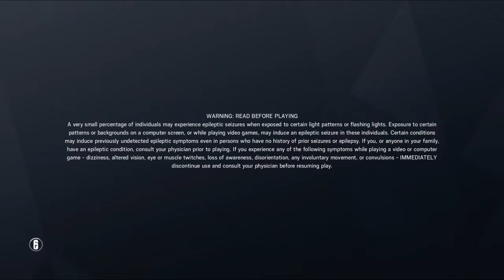Playin wit shrek